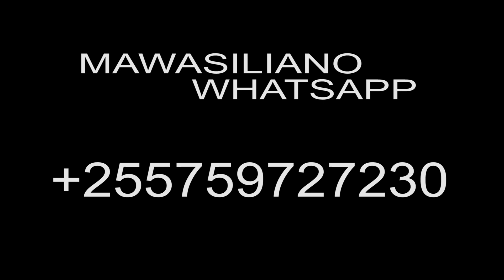FISHBOY MALENGA MZEENKHONYEYA WANYATURU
*Tunakaribisha Mwaliko Kwenye Shughuli* Yeyote Ya Harusi Namba ya Mawasiliano ni

*Video Production = Wanyaturu Talents*
*Audio Imeandaliwa =Studio One Record*
                              *Ipo DODOMA*

*This Video Teaches About Marriage, Wife and Wife, We Don't Receive Evil We Teach All Married People*

( Video Wanyaturu Talents Singida Iramba Comedy Nyimbo Songs Song Asili Asili Ya Singida Asili Ya Wanyaturu Asili ya Wanyiramba Iramba Kiomboi Ikungi Puma Manyoni Mtinko Ilongero Tanzania Makiungu )

( Pendo Zungu Singo Fred ) video rasta
( Fishboy Obbyfaustine Jacobo Marry )

Kabila La wanyaturu , Singida Wanyaturu Wanyaturu Wazuri Wanyaturu Weupe Wanyaturu Wazuri Tanzania nzima Kabila Lenye Wanawake Wazuri Tanzania na Africa East Kanda Ya Kati Warefu wembamba.